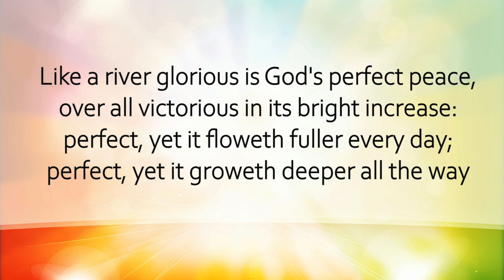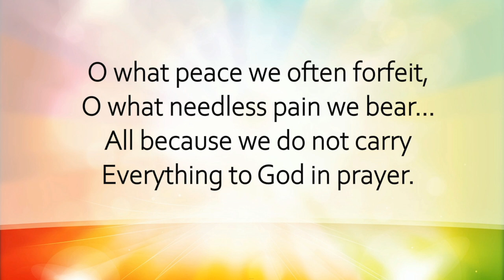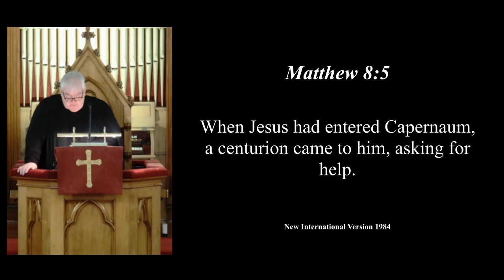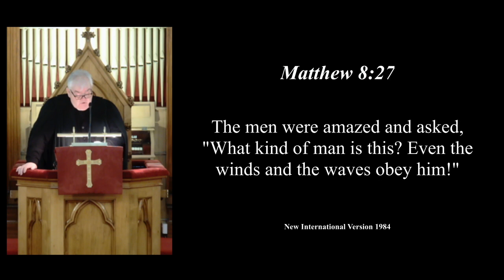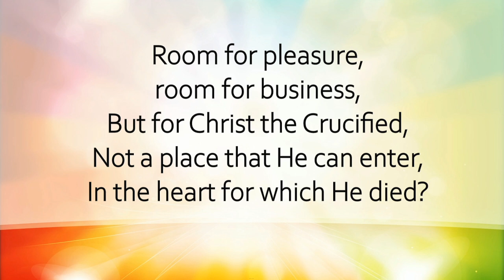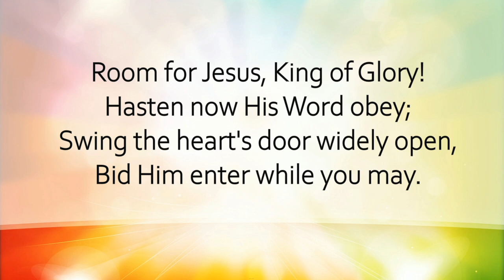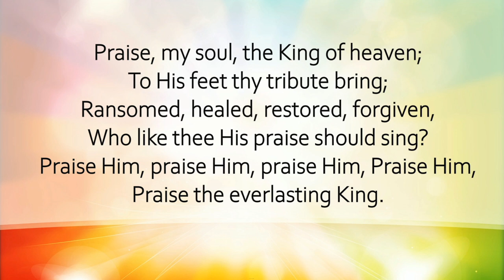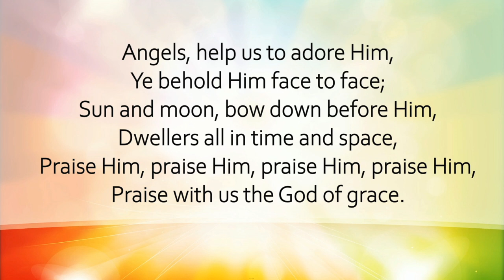Peterhead Congregational Church Sunday Morning Service 15 November 2020